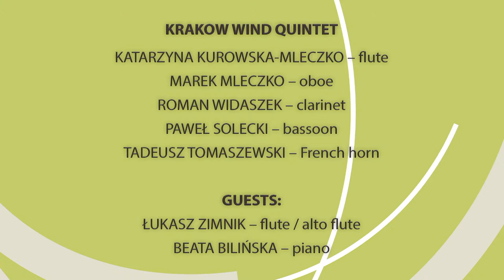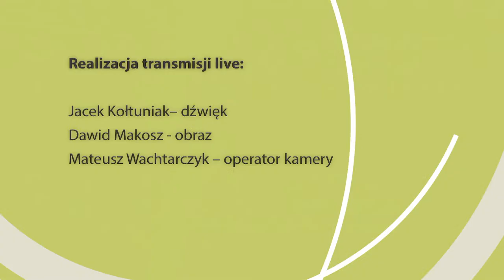SILESIAN-GALICIAN MIX – 34th Krakow International Festival of Composers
Monday 25 April, 7:00 p.m.
LIVE STREAMING ON YOUTUBE
SILESIAN-GALICIAN MIX
Academy of Music, „Florianka” Hall, Sereno Fenna 15
KRAKOW WIND QUINTET
KATARZYNA KUROWSKA-MLECZKO – flute
MAREK MLECZKO – oboe
ROMAN WIDASZEK – clarinet
PAWEŁ SOLECKI – bassoon
TADEUSZ TOMASZEWSKI – French horn
GUESTS:
ŁUKASZ ZIMNIK – flute / alto flute
BEATA BILIŃSKA – piano

Mikołaj Piotr Górecki "Burlesca" for flute, oboe, clarinet, horn and piano (2018)
Toshio Hosokawa "Ancient Voices – In memory of Wolfgang Schulz" for wind quintet (2013) **
Maciej Zieliński "Impressioni Concertante" for wind quintet (2020)
Marek Stachowski "Pezzo grazioso" for wind quintet (1982)
Zbigniew Bargielski "Fonoplasticon" for flute, oboe, clarinet, French horn and piano (2016)

** Premiere in Poland

Co-organized with the Krzysztof Penderecki Academy of Music in Krakow

PL
Poniedziałek 25 kwietnia, godz. 19.00
TRANSMISJA INTERNETOWA NA YOUTUBE
ŚLĄSKO-GALICYJSKI MIKS
Akademia Muzyczna, Aula „Florianka”, ul. Sereno Fenna 15
KRAKOWSKI KWINTET DĘTY
KATARZYNA KUROWSKA-MLECZKO – flet
MAREK MLECZKO – obój
ROMAN WIDASZEK – klarnet
PAWEŁ SOLECKI – fagot
TADEUSZ TOMASZEWSKI – waltornia
GOŚCINNIE:
ŁUKASZ ZIMNIK – flet / flet altowy
BEATA BILIŃSKA – fortepian

Mikołaj Piotr Górecki "Burlesca" na flet, obój, klarnet, fagot, róg i fortepian (2018)
Toshio Hosokawa "Ancient Voices – In memory of Wolfgang Schulz" na kwintet dęty (2013) **
Maciej Zieliński "Impressioni Concertante" na kwintet dęty (2020)
Marek Stachowski "Pezzo grazioso" na kwintet dęty (1982)
Zbigniew Bargielski "Fonoplasticon" na flet, obój, klarnet, fagot, waltornię i fortepian (2016)

** Prawykonanie polskie

Współorganizacja: Akademia Muzyczna im. Krzysztofa Pendereckiego w Krakowie